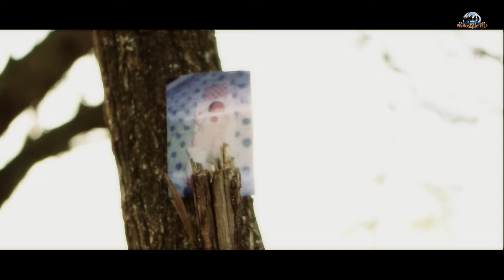Priscila Video invitación 2015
La Historia (producción cinematográfica) Una manera diferente para invitar a tus amigos y familiares a tu fiesta de 15.

 Zabala Maximiliano
Director de Cine & TV

Una Producción de Photostyle HD
15-3